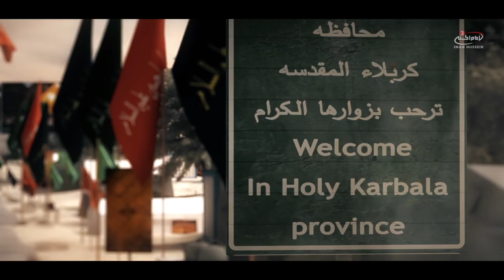LIVE from the Greatest walk - Daily on Imam Hussein TV3 - Arbaeen 1441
This Arbaeen, we personally invite you to be a part of the grandest human spectacle on earth: join Mohsen Shah and Minhal al-Khafaji live from walk to Karbala for daily discussions and exclusive footage of the walk so that wherever you may be in the world, you too can be a part of the giving of allegiance to Imam Hussain (as).

Everyday at:
04:00 AM LDN - 11:00 PM D.C.
03:00 PM LDN - 10:00 AM D.C.